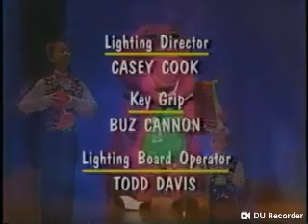Barney's Talent Show Part 4 (FINALE)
This is the last part. And in this one, I'm so glad that Stephen overcame his stage fright. How about you?